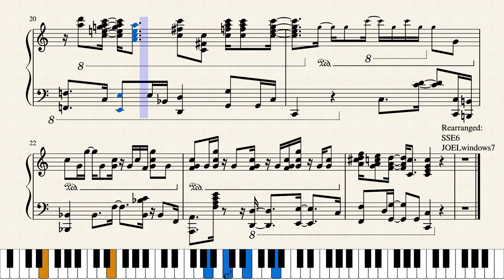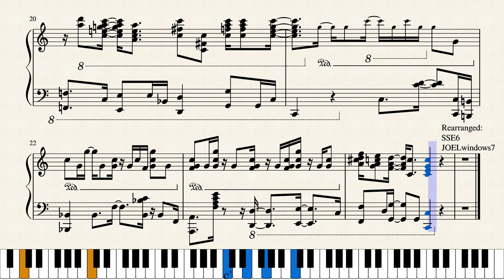Live! Grand Demo by Yamaha but it's rewritten in Musescore (thx SSE6) Free MIDI Download Tutorial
Watch in LBRY

Original Musescore Description
Try the interactive tutorial, or download the Sheet music here: DOWNLOAD

So SSE6 copied detail by detail the score screen from his Yamaha Digital Piano, the Live! Grand Demo, photo by photo, write them to Sib.
I was expecting Live! Grand Demo MIDI file which video had shared on YouTube, but there's no hope it will be shared. Then, a guy from YouTube commented that there's someone copied the song by score screen over to that pdf. The tutorial video linked bellow. So I went there, impressed and start copying everything on that PDF to this Musescore.

in conclusion, Not mine song!

Rearranged Yamaha's infamous YPG grand demo, Live! Grand Demo song on all Yamaha Home Digital Piano series.
also known as (depending on the Signature Piano voice name):
- Natural! Grand Demo (since DGX-660)
- Live! Grand Demo (YPG and DGX-650 under)
- CFX! Grand Demo (OpenCX Leekspinner) (jk lol for now! will real soon! XD hahahaha)

How did I convert the sheet into this?
- download the PDF from that Tutorial link above
- eye by eye copy that into this interpretation. Manually, hand mouse written, replicate it as perfect as possible.

Some error may occured. but that's the best we can do for now.

Will develop completed MIDI version soon.

Friendship!
Hatsune Miku wins. Flawless victory.